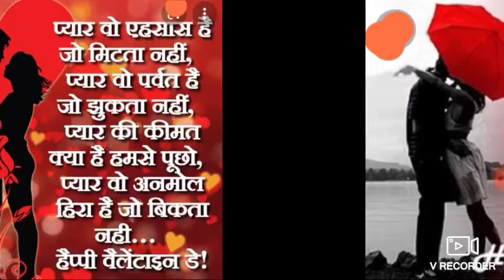happy valentines day status 2022/happy valentine day watsap status/happy valentine day status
valentine's day//valentine day special//valentine's day status//valentine's day image

link